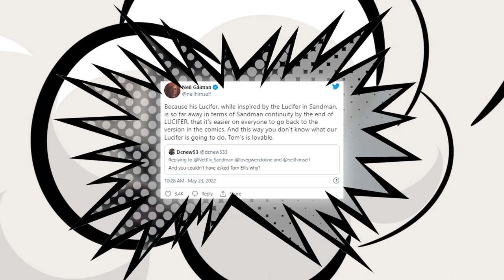Sandman Creator Neil Gaiman Explains Why Tom Ellis Isn't Returning as Lucifer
The Sandman co-creator Neil Gaiman explains why Gwendoline Christie is playing Lucifer in Netflix’s live-action adaptation rather than Tom Ellis.